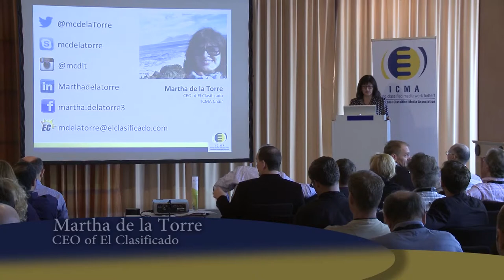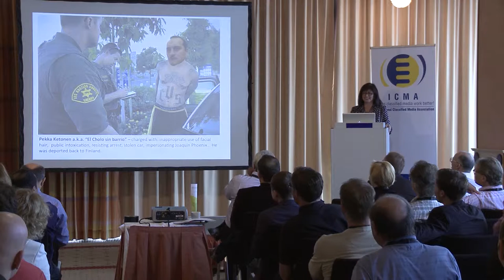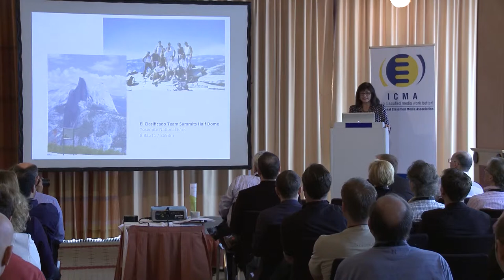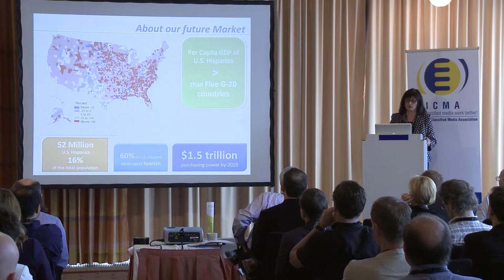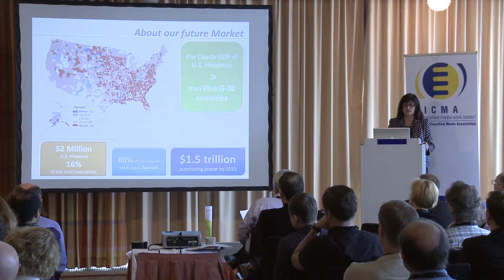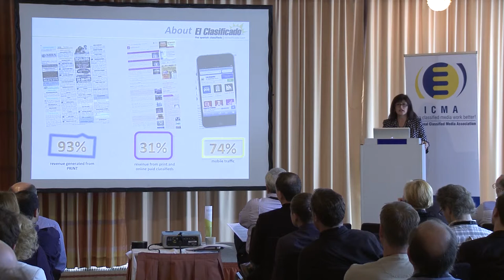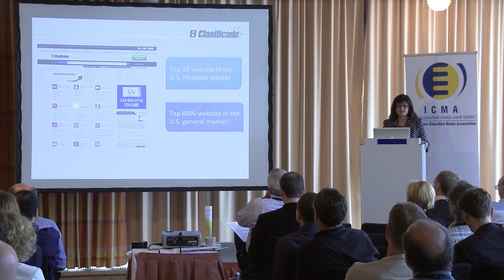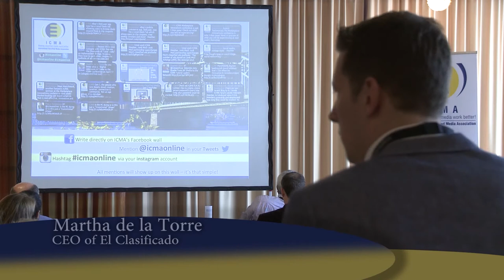ICMA Chair, Martha de la Torre's Marketplace Innovations Conference Welcome and Opening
ICMA Chairperson & CEO of El Clasificado, Martha de la Torre, opens the conference.